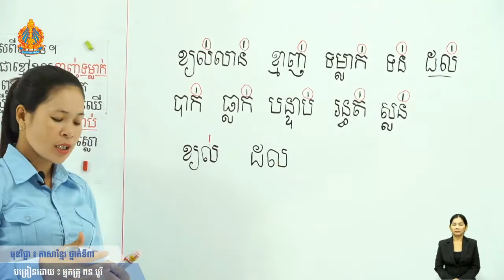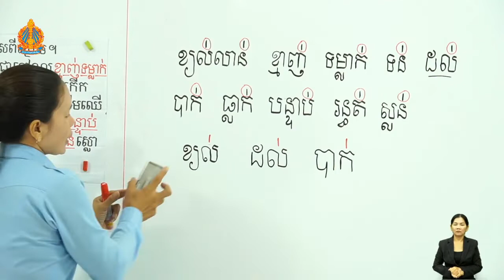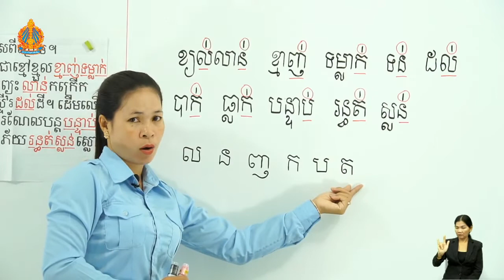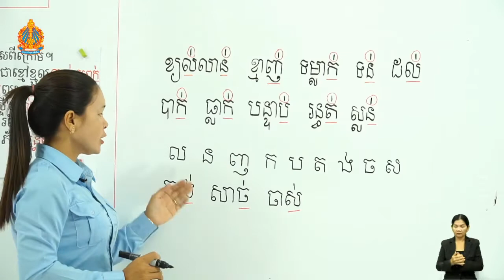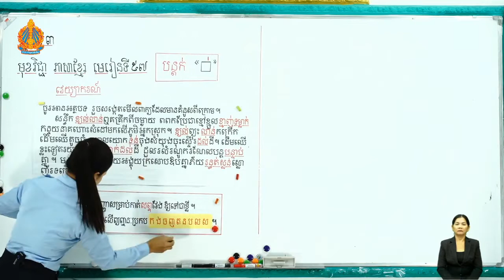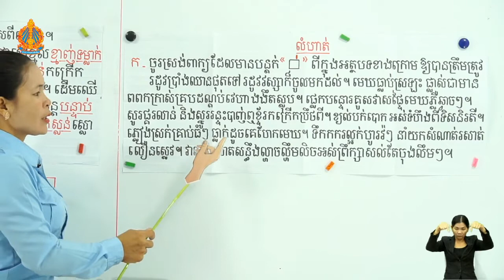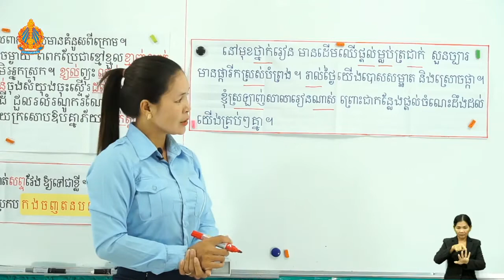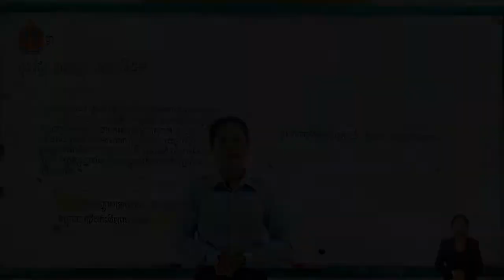3 k l 57 បន្តក់ ម៉ោងទី២